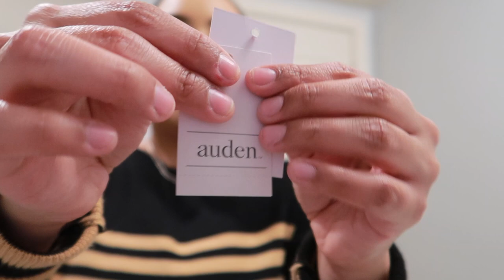VLOG: Target shopping, best bra ever, crab rangoons, clean with me + bathroom reveal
- product mentions -
product:

- FAQs -
vlogging camera

love, alexx 143.